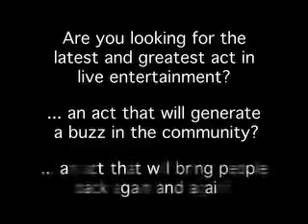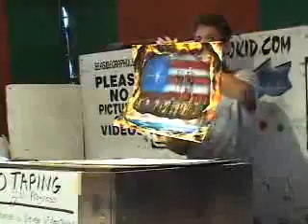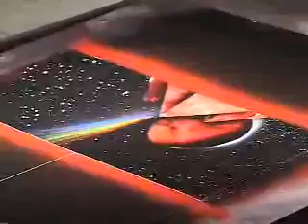Local Carnival, Fair, and Festival Reviews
Local Carnival, Fair, and Festival Reviews brought to you "Bringing Your Neighborhood To You"